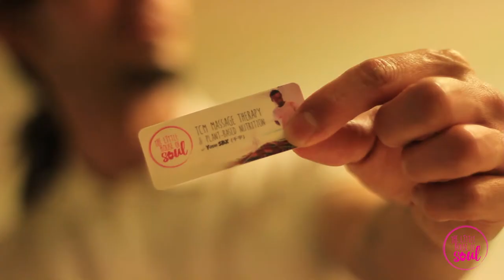The Little House Of Soul: Fixtape Vol.1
The Little House Of Soul presents "Fixtape Vol.1" in collaboration with Jay Kasitz, featuring music by Leah Morris, guest starring Ronald Thomas. Footage taken during the "Rain Spring Jam 2017" dance event, hosted by Rain Crew at Maryland Studioz in East London, UK.

"Prevention is better than cure." - Desiderius Erasmus

Tuina Massage Therapy is an essential part of Traditional Chinese Medicine (TCM), using a wide range of techniques & applications to treat various ailments, especially physical ones. It is often used along with Cupping Therapy, Acupuncture, Moxabustion, Guasha & Herbal Medicines depending on the patient's needs. A great aid to keeping one healthy, it is particularly beneficial for dancers, athletes & fighters alike with a demanding lifestyle &/or profession; to help them get faster, stronger & more flexible.

"Cure sometimes, treat often, comfort always." - Hippocrates

Stay healthy & dance forever. One love.

千宇, a.k.a. Yoshi SBX

ps. Production for "The Little House Of Soul: Fixtape Vol.1" was part inspired by my love for Hip Hop, Music & Basketball. In particular...

1) "Fixtape" is a play on the word "Fix" & "Mixtape". Fix is a synonym of "Heal". Mixtapes were & still are a way for DJs & MCs to promote their new music. 2) Miss Jill Scott's "Who Is Jill Scott? Words and Sounds Vol.1", which is one of my favourite music albums of all time. 3) AND1's legendary & infamous basketball & hip hop "mixtapes" which featured some of the world's best streetball players, presenting it in a way that was never done before, changing the game forever.

On that note, i hope that this "Fixtape" will promote & educate viewers about the wonders of Tuina Massage Therapy & TCM - in a way that is cool, honest & relatable - to help as many people as possible.